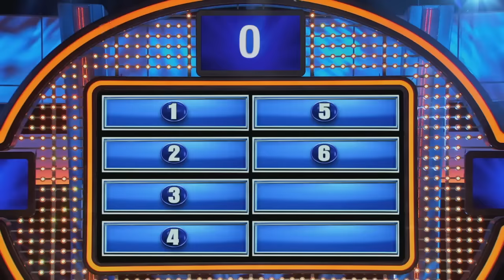FEUD ain't THERAPY Sherri! | Celebrity Family Feud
Sherri Shepherd lets loose with an answer that stops Steve in his tracks! You won't BELIEVE what she says!